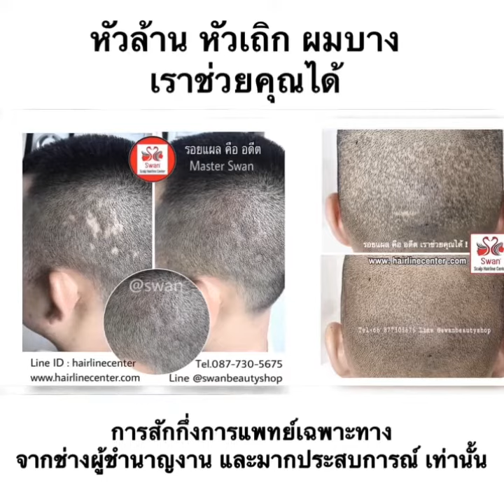คนหัวล้านต้องรู้ 📍เทคนิคการสักไรผมปิดหัวล้าน ที่ดูสมจริงที่สุด ที่ Swan Scalp Hairlinecenter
สอนเทคนิคการสักไรผม สักปิดหัวล้าน สักปิดผมบาง @scalp_hairline_center @
Happiness & Confidence .
✔️Hairloss ..
✔️Alopecia ..
✔️Scars ..
✔️baldness ..
แก้ปัญหา ผมร่วง ผมบาง ศีรษะล้าน .. ด้วยงานศิลปะ ที่ลงตัวและปลอดภัย นำคุณค่าด้านจิตใจให้กับคุณ 😍 Master Swan ❤️ 💳ชาร์จ⭕️%ทุกการจ่ายด้วยบัตร
ส่งภาพถ่ายชัดเจนบริเวณปัญหา มาประเมินราคาก่อนได้ทาง
Line@swanbeautyshop
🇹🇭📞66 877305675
✅ได้รับรางวัล 🏆Asia ARTIST OF THE YEAR 2019 World Scalp Micropigmentation Award ที่ Orlando,Florida USA สหรัฐอเมริกา.
✅เป็น 1 ในผู้รับเลือกเข้าชิงรางวัล The BEST INTERNATIONAL TECHNICIAL AWARD 2019 In London .
✅Scalp International Certificate from USA & UK. .
✅ THE 1st Institution in Thailand and Asia เป็นผู้ก่อตั้งสถาบันสักไรผม สักสกินเฮด แห่งแรกในไทยและเอเชีย.
✅ได้รับรางวัลบุคคลต้นแบบ แห่งปี 2015 Award.
✅ PERSON OF THE YEAR 2017 AWARDS..
✅ รางวัล คุณธรรมดีเด่น คชปักษา..
✅ ได้รับเกียรติบัตร ด้านการอุทิศตนด้านงานศิลปะ...
✅เป็นผู้คิดค้นเทคนิค และ เป็นผู้นำคำว่า “ สักไรผม สักสกินเฮด ” มาใช้เป็นคนแรกในประเทศไทย..
✅A Member of The Scalp GURU certified program recognising The world best Scalp Micropigmentation Clinics and practitioners..
✅Tattoo Antiseptic CLEAN SYSTEM  Specialist Certificate ผ่านการอบรมเรียนรู้ด้านสุขภาพอนามัย  เรียนรู้ด้านกฎหมายการสักตามร่างกาย เลือกใช้ผลิตภัณฑ์ที่ได้มาตรฐาน อย. ..